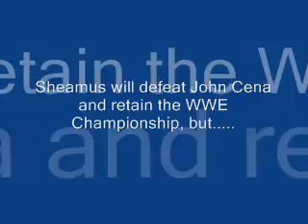WWE Money in the Bank 2010 PPV Predictions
My WWE money in the bank 2010 PPv predictions. This is what i think is going to happen at WWE Money in the bank!